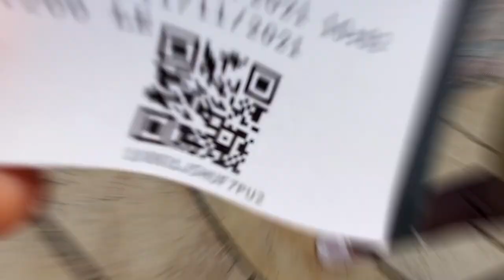Tour The Great Pyramids of Giza | Ancient Kemet Egypt History Part 2 | Authentic African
Ever wonder who built the pyramids of Giza? When were they built? Who were they built for? All of that and more will be explained in this video...

Major thanks to our great guide Mohammad Ali who provided information in this episode 🙏🏿🙌🏿

00:00 - When were the pyramids built?
00:20 - Intro
00:47 - What we are doing today
01:15 - On our way
02:02 - we have arrived at the Pyramids of Giza
03:26 - Look at this!
05:10 - The Great Pyramid entrance
05:50 - How the Great Pyramid was Built
07:11 - View from on the pyramid
09:37 - The second pyramid look bigger than the first but its not
14:29 - History of how the pyramids were built
19:00 - Outro